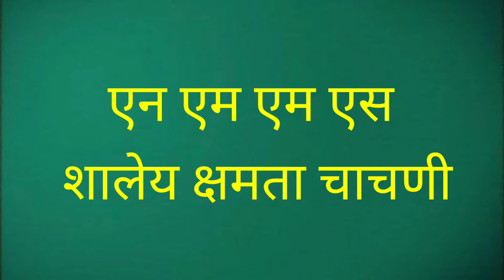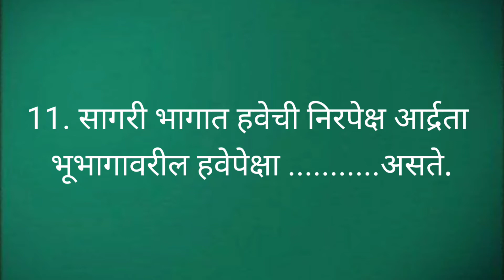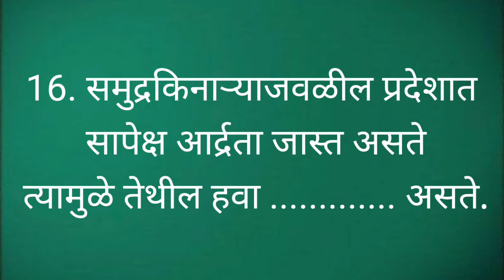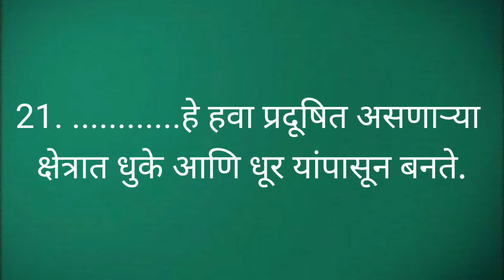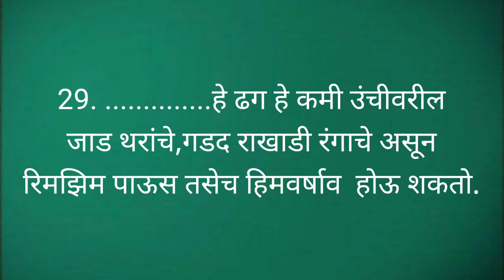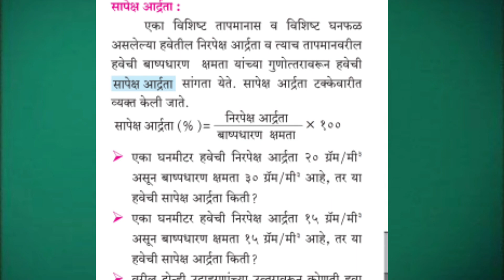एन एम एम एस nmms आर्द्रता व ढग वस्तुनिष्ठ प्रश्न SAT भूगोल 8 वी by Kaute sir